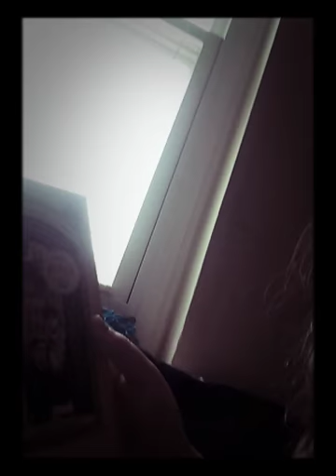I dont know what i just made LOL